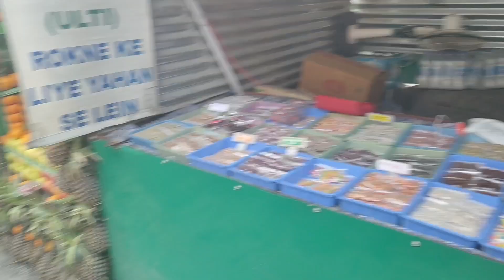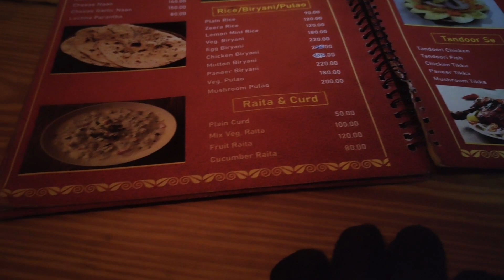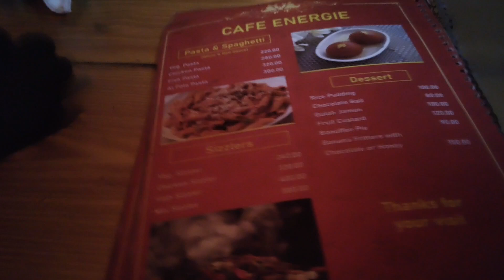മണാലി street കണ്ടപ്പോൾ 😍malayalam